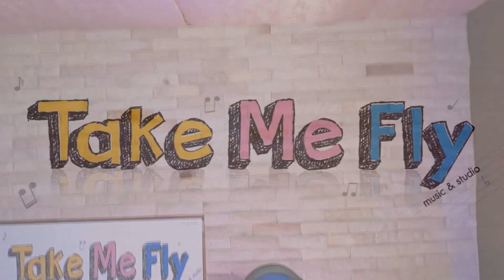จิ๊จ๊ะ - silly fools (Drum Cover By Phum)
สวัสดีครับ ฝากผลงานของ นร.ครูหนึ่งกับเพลงจิ๊จ๊ะ - silly fools  Cover โดยน้องภูมิครับ หากชื่นชอบกดแชร์หรือพิมพ์ข้อความส่งให้กำลังใจกันได้นะครับ ขอบคุณครับ
สนใจ เรียนดนตรีกับครูหนึ่ง ติดต่อมาที่นี่ได้เลยครับ ครูหนึ่งครับ รับสอนกีต้าร์ อูคูเลเล่ และเบส กลอง และเรียนดนตรีแบบรวมวงครับ ติดต่อมาได้ที่ parinya pukpiboon ราคาสบายกระเป๋าแน่นอนครับ แล้วพบกันจ้า(^_^) เปิดสอนที่ดอนเมือง ชิดลม หอศิลป์กทม. เซ็นทรัลเวิร์ด สวนหลวงสแควร์จุฬาครับ